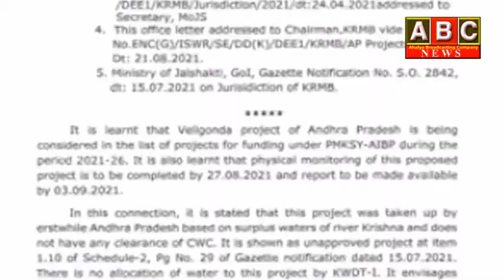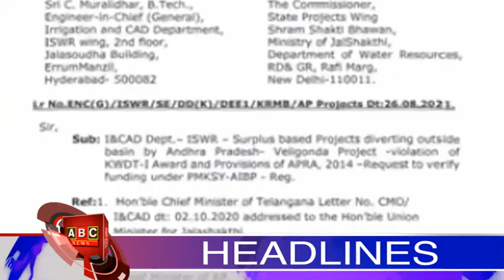27th Aug News Bulletin || ABC News || ApUpdates || Amaravathi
WATCH:27th Aug News Bulletin || ABC News || ApUpdates || Amaravathi